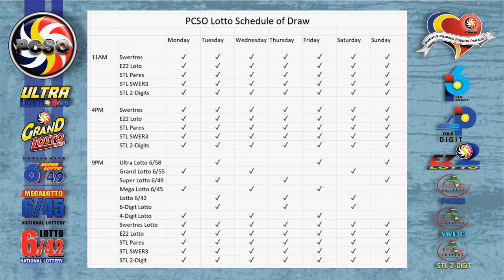Swertres|3D and EZ2|2D Lotto 5PM Draw, Wednesday, February 17, 2021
Here are the results of PCSO Lotto today, Wednesday, February 17, 2021, 5PM draw for the Swertres/3D Lotto result, and EZ2/2d Lotto Result.

Time Stamps:
00:25 - Swertres Lotto Result
00:16 - Ez2 Lotto Result